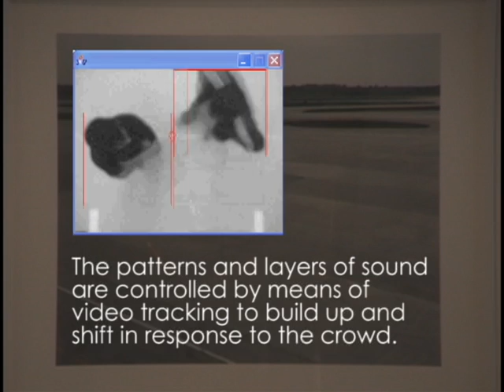ORDnoise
by KLF—Design team: Rodolphe el-Khoury and James Dixon

a sound installation for
ORD: Documenting the Definitive Modern Airport

Exhibition curated by Charles Waldhiem / Urban Agency, featuring photographs of Robert
Burley and Hedrich-Blessing

The Eric Arthur Gallery, Toronto